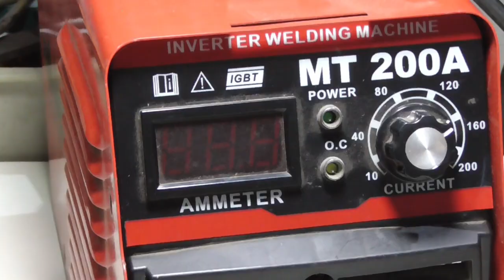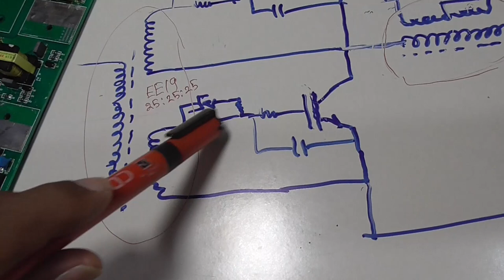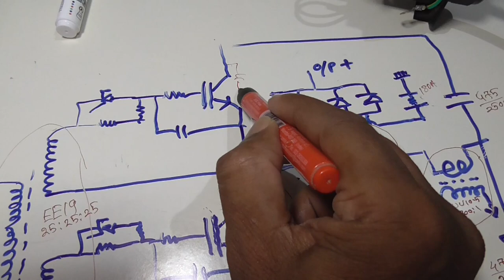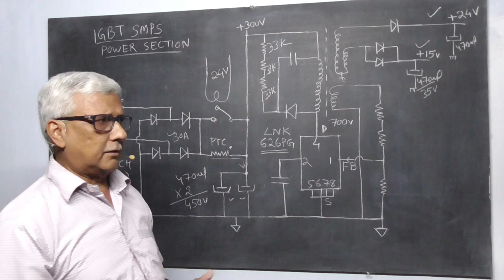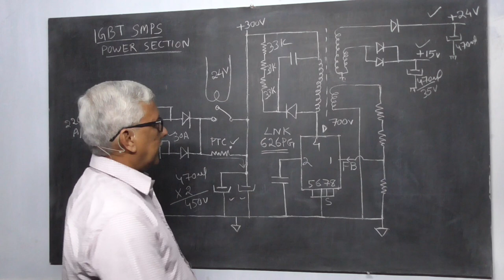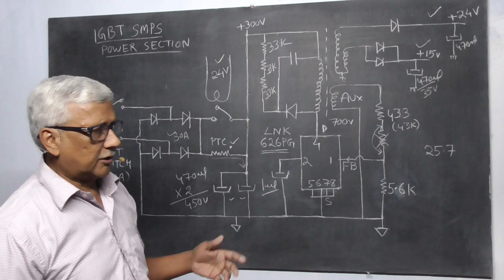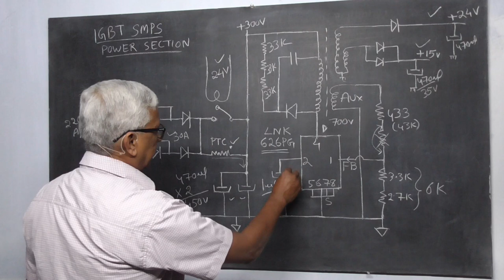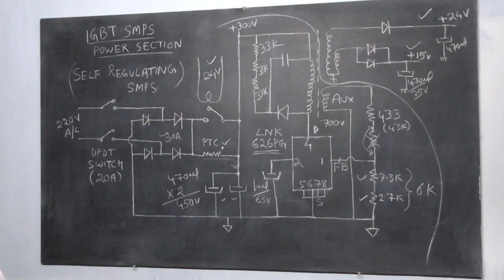WELDING MACHINE REPAIR : MOSFET IGBT BASED WELDING MACHINE REPAIR : PART 5 : FEATURING LNK626PG IC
This Video is covering the IGBT based welding machine power supply in full details & explanation.
This Video gives the in-depth knowledge of functioning of SMPS power supply , very much needed to understand by all Technician , students & training institute people at Large..
Its based on SMPS power supply deploying LNK626PG IC .

Thanks ...!!

SARAL ELECTRONCS